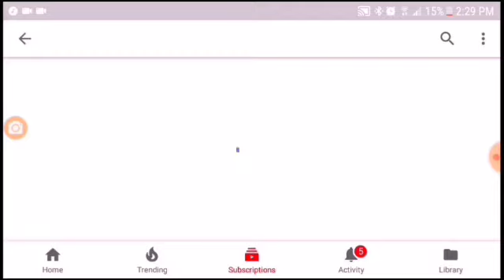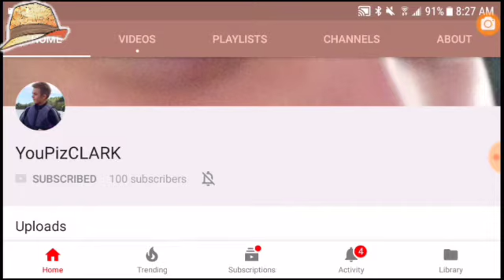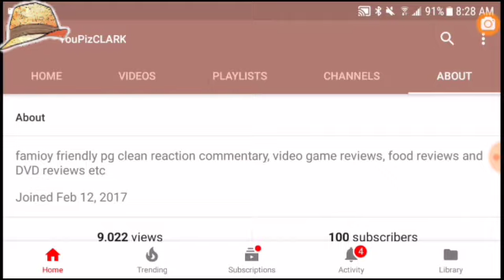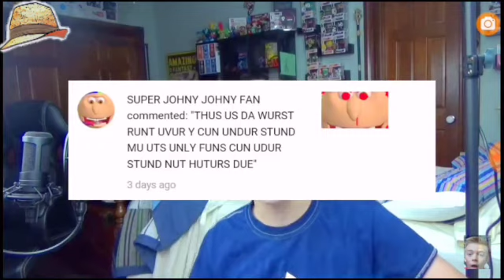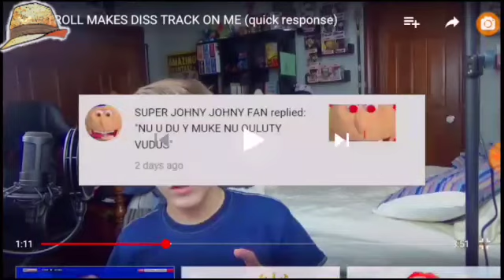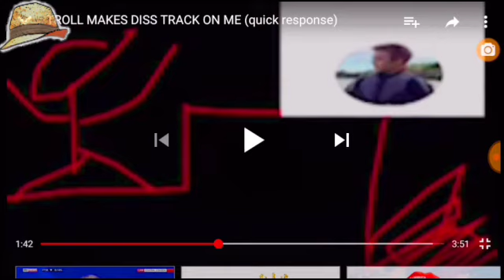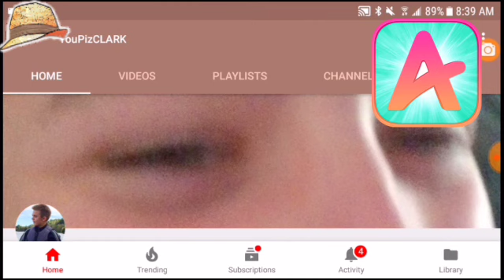The Amazing YouTube Reviews: YouPizCLARK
On this episode of The Amazing YouTube Reviews, I review the YouTuber's channel, YouPizCLARK.

•DOWNLOAD & FOLLOW me on the STARDUST APP & Potentially Get Featured In An Upcoming Video!!!